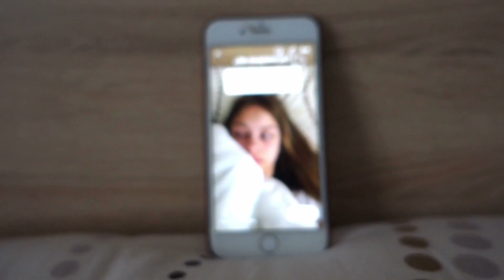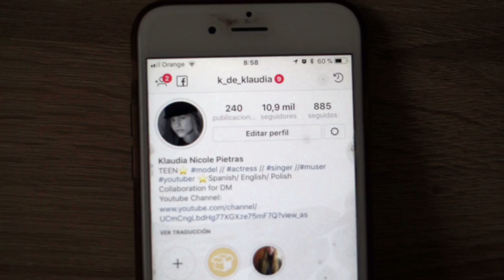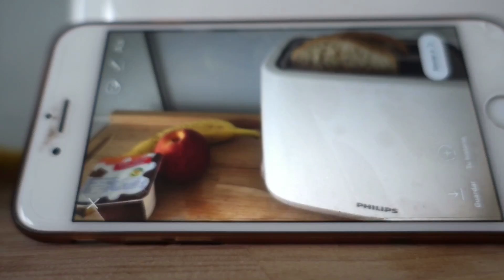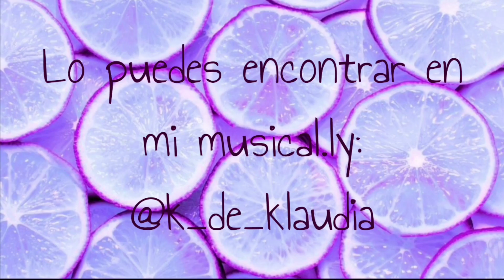MIS SEGUIDORES DECIDEN MI DIA I Klaudia Pietras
Hola bbys!💕
Como veréis os traigo ´´Mis seguidores deciden mi díaí´
Consiste en que elegís lo que hago en este día mediante las encuestas de Instagram (que hice la semana pasada)
Sé que he estado muy inactiva, pero tengo muchos proyectos nuevos en el horno.